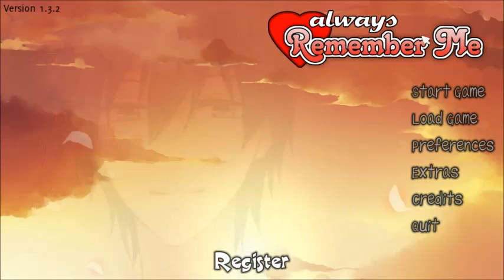Shoot, I forgot what to name this-Always Remember Me [Part 1]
Tis be the time, to choose..another guy...OR..have the one we have fall in love with us again.
SO MANY CHOICES!